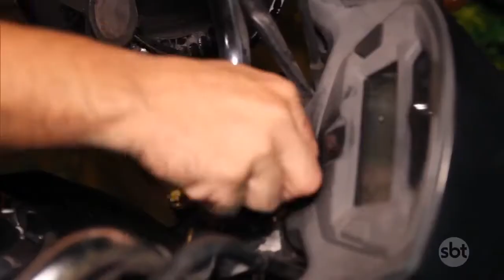Liane Borges vive um dia de entregadora de pizza